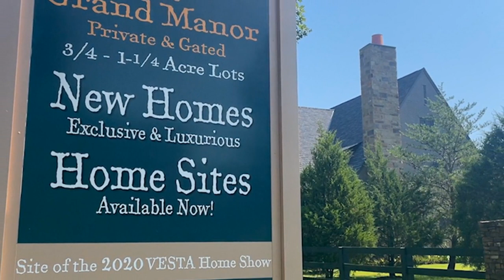Rising home construction could bring relief to homebuyer struggles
High interest rates, pricey homes, and a shortage of available houses are making things very difficult for homebuyers, but new construction homes could be the solution.